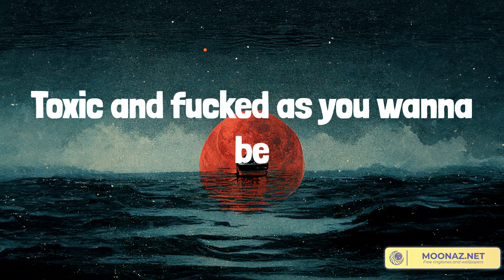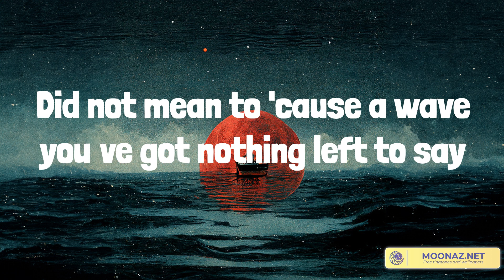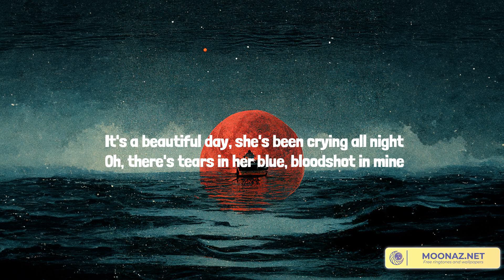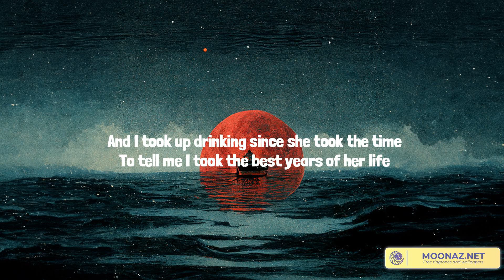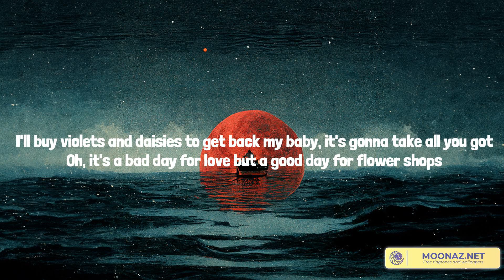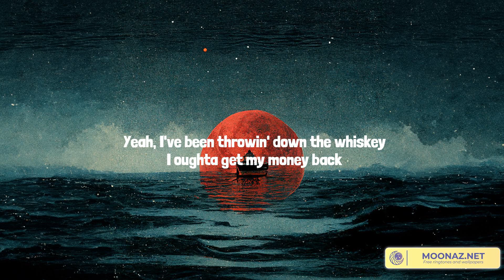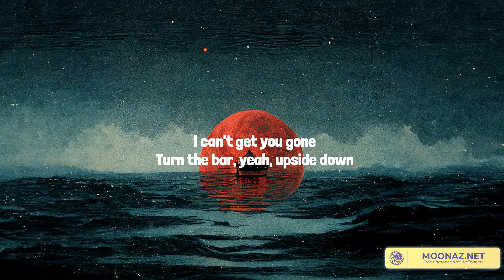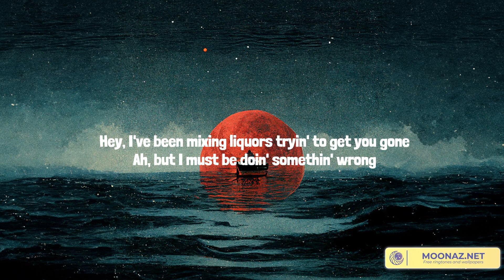Country music playlist 2023 - Buy Dirt - Flower Shops (feat. Morgan Wallen), You Proof, In Your Lo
Country music playlist 2023 - Buy Dirt  - Flower Shops (feat. Morgan Wallen), You Proof, In Your Love

00:00 Jordan Davis - Buy Dirt
02:47 ERNEST - Flower Shops (feat. Morgan Wallen)
06:21 Morgan Wallen - You Proof
08:58 Tyler Childers - In Your Love

What′s it like living life
Oblivious on the other side?
We separate and then collide
What's it feel like to hate what′s inside you?
Need I remind you I'm nothing like you
Did not mean to 'cause a wave you′ve got nothing left to say
Toxic and fucked as you wanna be
You′re the disease to the remedy
Did not mean to 'cause a wave just don′t let it crash on me
I am the remedy
What you don′t say it resonates
You either breath or suffocate
Too far behind to play it safe
You place your bet now I'm calling it
Pull it together now
It's not about the things you say
It's learning how to walk away
Go have your fun
I′ve had enough
Everyone knows
One day it′s gonna kill you